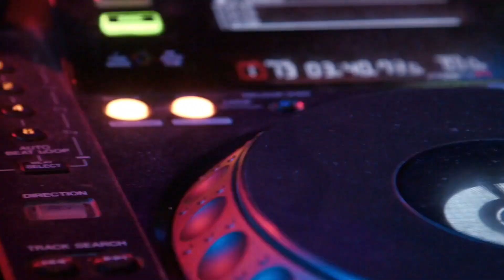This Time I Know It's For Real / Donna Summer 【歌ってみた】 Cover by 海外在住主婦 イッツ・フォー・リアル / ドナ・サマー ღ 歌詞・和訳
今年もよろしくお願いいたします。ディスコクイーンであるドナ・サマーの曲をカバーしてみました  ♡　ユーロビートを本格的なソウル系黒人さん歌手が歌うという珍しいコンビネーションの曲です ♬　地元のFMラジオで流れてきたとき、どこかで聴いたことのあるビートの曲だったので、カバーしてみたいという気持ちがとても高まりました ☃　ユーロビートが日本で流行っていた学生のときに聴いていました。

ドナ・サマーは、セッションシンガーとして活躍したあと、ヨーロッパに向かい、74年にソロアルバムをリリースするものの、マイナーレーベルからの発売であったためにあまりヒットはしませんでした。デビューアルバムでほとんどの曲を作曲したエンジニア、ソングライター、プロデューサーのジョルジオ・モロダーは、2作目では流行しつつあったディスコサウンドをヨーロッパ向けにアレンジし、愛の誘惑（Love To Love You Baby）のアルバムが日本でも大ヒットしました。70年代後半からはシングルを中心に大ヒット曲を連発し、ディスコミュージックの第一人者としてディスコクイーンと称されるようになりました。「ホット・スタッフ」「バッド・ガールズ」「ディム・オール・ザ・ライツ」など大ヒットを生み出し、マドンナ、シーナ・イーストン、カイリー・ミノーグなど、ドナ・サマーの影響を受けたシンガーは多く、2013年にはロックの殿堂入りを果たしています。

【English】
This Time I Know It's For Real released by Donna Summer in 1989.
'This Time I Know It's For Real' was released in February 1989 as the first single from Donna Summer’s 14th studio album ‘Another Place and Time’. The song was co-written by Donna Summer, also known as “The Queen of Disco”, and the legendary British songwriter and record producer trio ‘Stock, Aitken & Waterman’, best known for their work with Kylie Minogue, Rick Astley and Bananarama. It was Summer’s last Top 10 hit in her career. 'This Time I Know It's For Real' reached number 3 on the UK singles chart as well as number 7 on the US Billboard Hot 100, and it peaked at number 1 on the US Billboard Hot Dance/Maxi Singles chart.

The American singer Donna Summer was born on December 31st, 1948 in Boston, USA as LaDonna Adrian Gaines. In 1968 she went to Munich and was quite successful as a singer/actor in the German version of the musical ‘Hair’. Later she met the famous Austrian music producer Giorgio Moroder. Together they created two iconic Disco hits: ‘Love To Love you Baby’ in 1975, which peaked at number 1 in Canada, France, Germany, Spain, Sweden, the UK, and the USA; and ‘I Feel Love’, which went up to number 1 in Australia, Austria, Belgium, Netherlands, and the UK. Donna Summer had a total of 24 songs in on the US Billboard Hot 100, with 14 of them reaching the Top 10. Other big Donna Summer hits were ‘Hot Stuff’, ‘On The Radio’ (1979) and ‘She Works Hard For The Money’ (1983). She has sold more than 130 million records, and won 5 Grammys in her career. In May 2012 she died from lung cancer in Naples, Florida.

【和訳】【Lyrics】
引用：オレの歌詞和訳 より

This Time I Know It's For Real
イッツ・フォー・リアル

What would I have to do
To get you to notice me too
Do I
Stand in line
One of a million
Admiring eyes
あなたに気づいてもらうために
何をすべきだったの？
100万もの賞賛の眼差しの列に
並ぶべきだった？

Walk a tightrope way up high
Write your name across the sky
綱の道を登っていく
あなたの名前を空いっぱいに書くの

I'm going crazy just to let you know
You'd be amazed how much I love you so baby
When I get my hands on you I won't let go
あなたに知ってもらうのに
おかしくなっちゃいそう
私がどれだけあなたを愛しているかあなたは驚くわよ
一度あなたに手が届いたら もう離さないわ
今度こそ本物だって分かってる

Should I write or call your home
Shout it out with a megaphone
Radio, TV news
Got to find a way
To get my message to you
手紙を書くか
電話をするべき？
メガホンで叫ぶべき？
ラジオ テレビニュース
あなたにメッセージを届ける方法を見つけないと

To say I love you with a neon sign
Anything to make you mine
ネオンサインであなたを愛してると言うこと
あなたを私のものにするために
なんでもする

If I wait too long for you I might explode baby
I've been around the block enough to know
That this time I know it's for real

Oh baby
This time, this time, this time, this time
Oh baby
This time, this time
ベイビー、今回こそは

If I waited too long for you I might explode baby
あなたを長く待ちすぎると爆発してしまうわ
知るには十分に世間を知っているわ
今回は本物だって分かってる